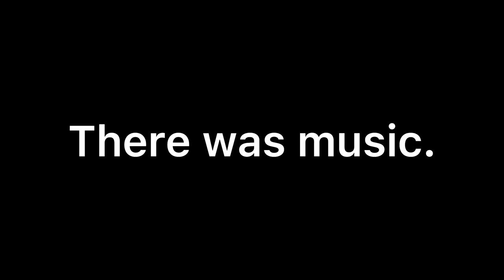Grocery Lang Diba? | Diana Zubiri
I told Hubby I was going grocery shopping but then Kuya came along
Meet the Zubiri-Smiths! Watch as Diana Zubiri shares her adventures and stories with her husband, Andy Smith, and two kids, King and Aliyah!